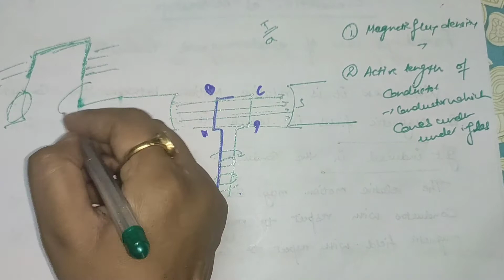L41 AC Fundamentals/ Terminologies of Ac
lternating currents (ac) are currents that alternate in direction (usually many times per second). Such currents are produced by voltage sources whose polarities alternate between positive and negative. By convention, alternating currents are called ac currents and alternating voltages are called ac voltages.